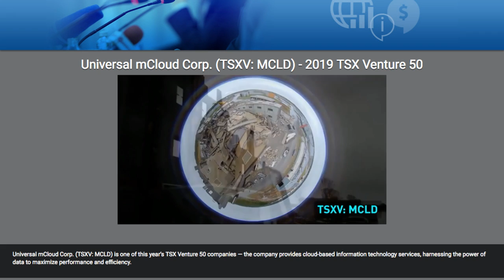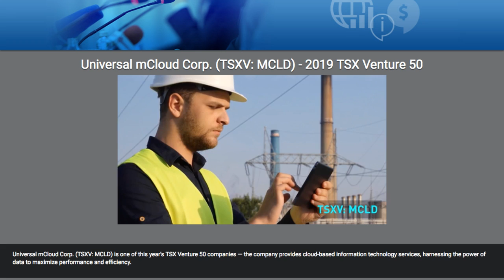Universal mCloud Corp. (OTCQB: MCLDF) (TSXV: MCLD) - 2019 TSX Venture 50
Universal mCloud Corp. (TSXV: MCLD) - 2019 TSX Venture 50